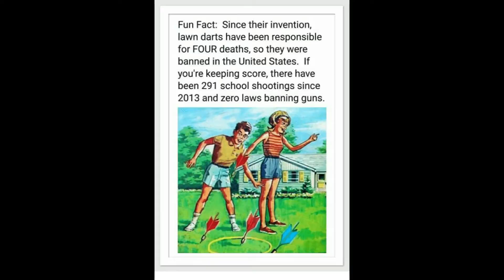But These Are Banned And These Are Legal